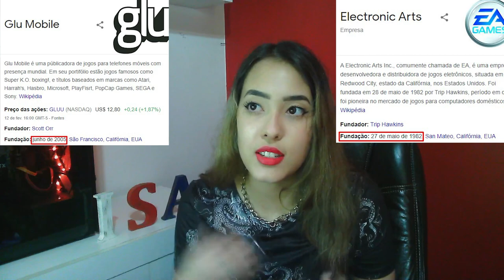SERÁ A VOLTA DO CASH? - EA GAMES COMPRA O COVET FASHION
A grande empresa EA Games, criadora de todos os The Sims, adquiriu a Glu Mobile, empresa responsável pelo Covet Fashion. Comentei sobre alguns possíveis desdobramentos dessa transação, tudo com base em vozes da minha cabeça/achismos ok?